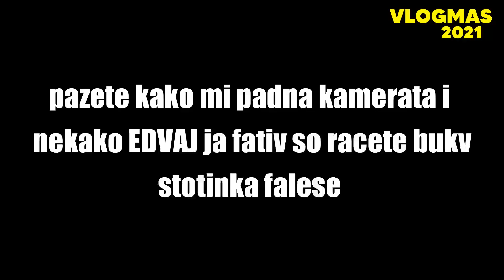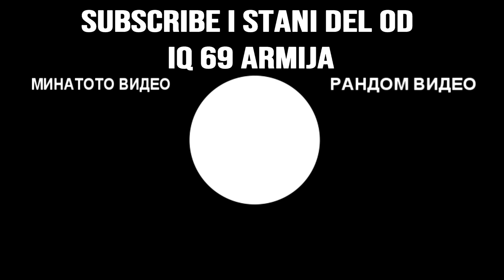RABOTEN DEN CEL DEN RABOTIME NESTO - VLOGMAS 21/31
1 lajk 1 vlog